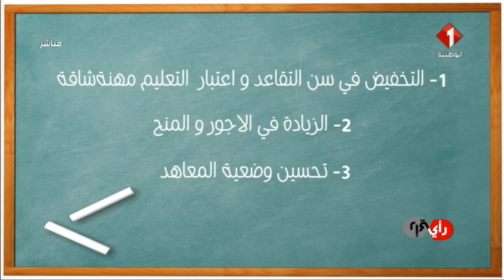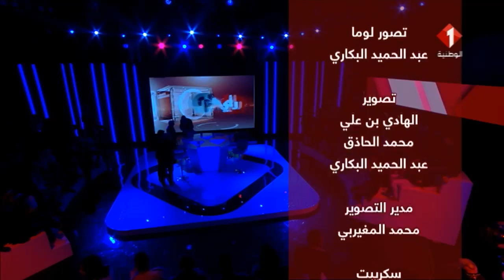برنامج رأي في رأي ليوم 04 / 01 / 2019 | الجزء الثاني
برنامج رأي في رأي | الجزء الثاني